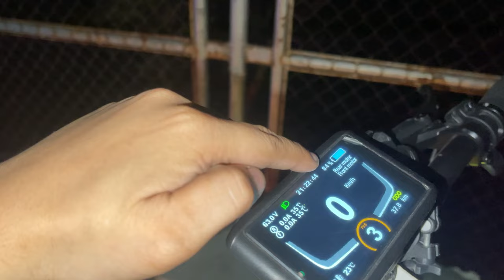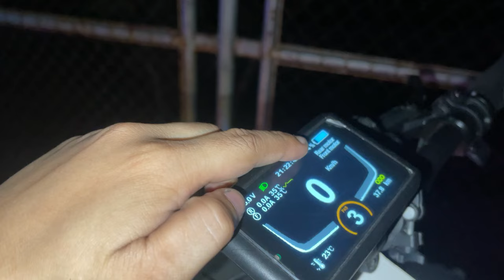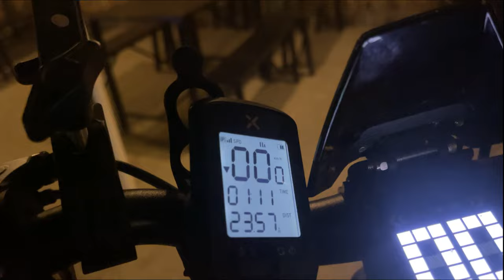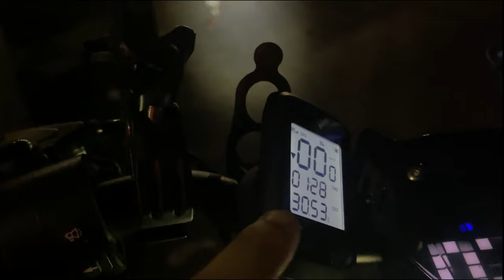MOTUR PUNK BASE ELECTRIC SCOOTER RANGE TEST! | THROTTLE THURSDAYS CLUB | DAMPALIT MEGA DIKE VLOG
You can view / purchase our units at the following branches:

Address : 1618 Felix De Leon St., Barangay 258, Tondo Manila
Waze / Google Maps Pin : 1618 F. De Leon St., Tondo Manila
Operation Hours:
Monday - Sunday Open
10am - 6pm (12pm-1pm Lunch Break)